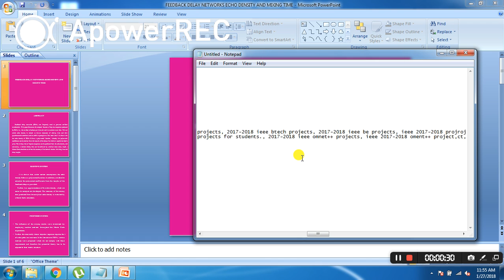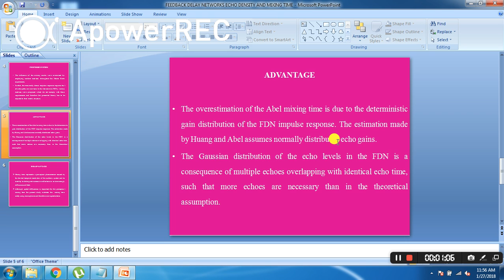IEEE 2017-2018 NETWORKING FEEDBACK DELAY NETWORKS ECHO DENSITY AND MIXING TIME